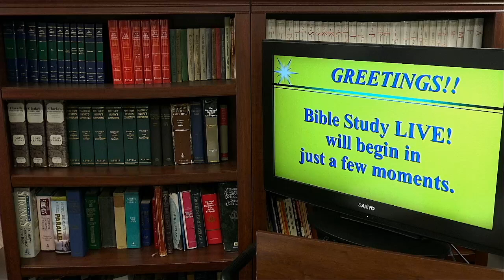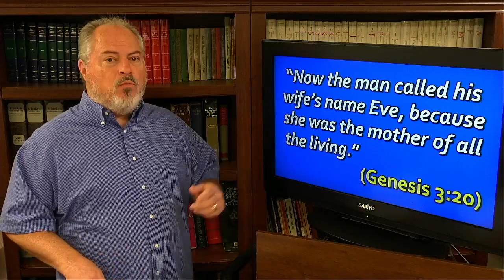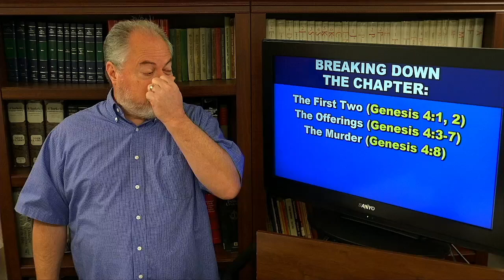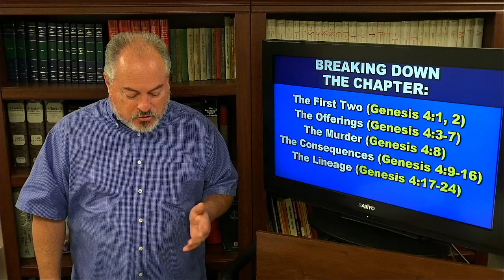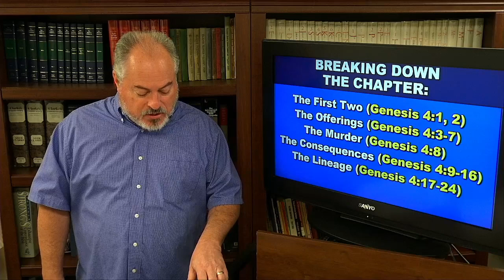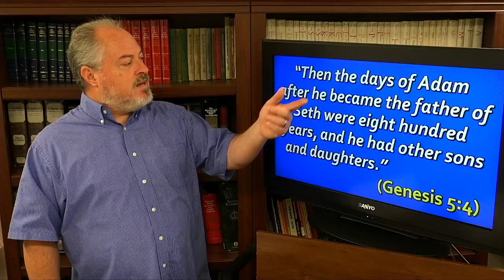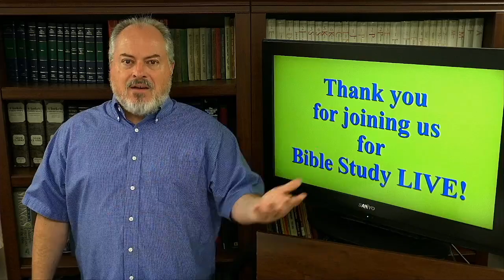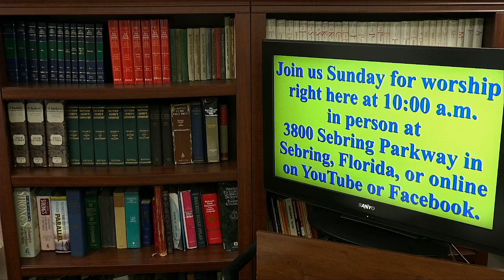Bible Study LIVE! - Genesis 4: The Children of Adam and Eve